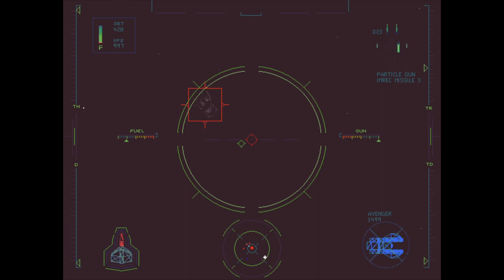Wing Commander IV - Silenos System, Mission F1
If I were to caption this, it would definitely be, 'Are we the bad guys?'  The first and last nav points were a bit tough, but it only took me a couple tries to get through it.